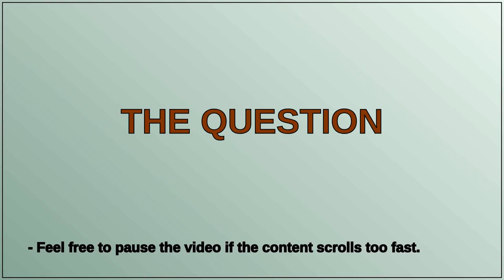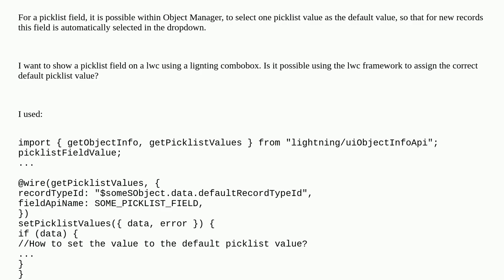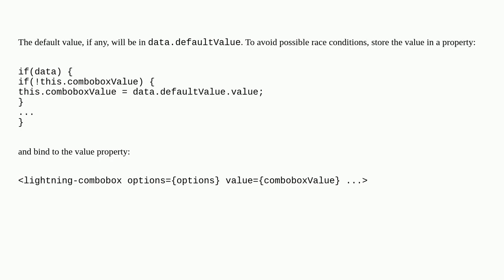Salesforce: How to select the default picklist value for lightning-combobox in lwc?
How to select the default picklist value for lightning-combobox in lwc?

A special thanks goes out to the community

  getpicklistvalues picklist lightning-combobox lightning-web-components